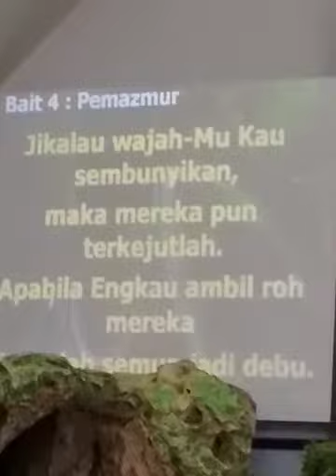GKI Kemang Bekasi " MAZMUR 104 didalam Pujian " 9 Juni 2019